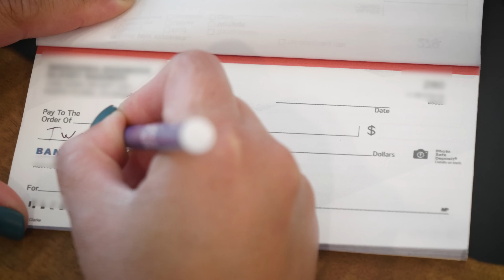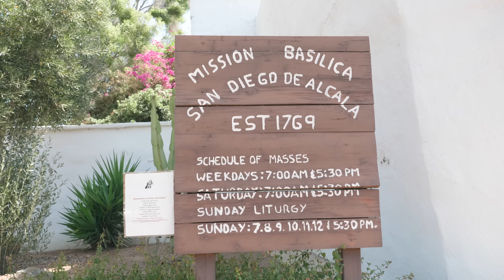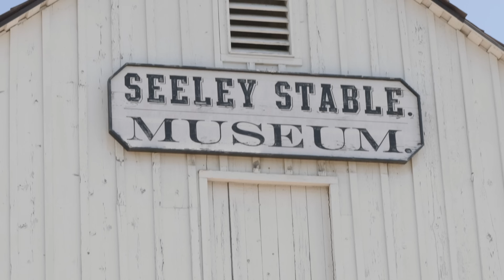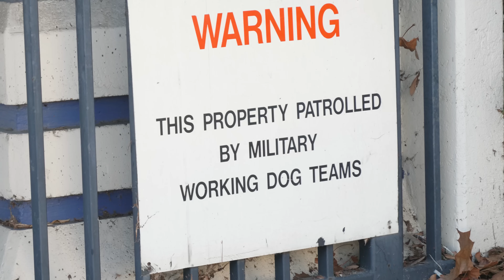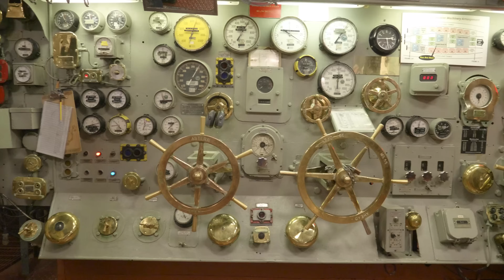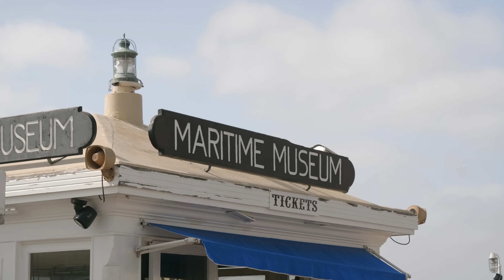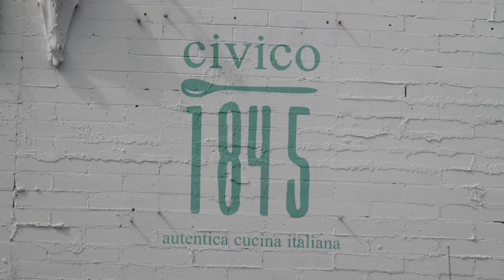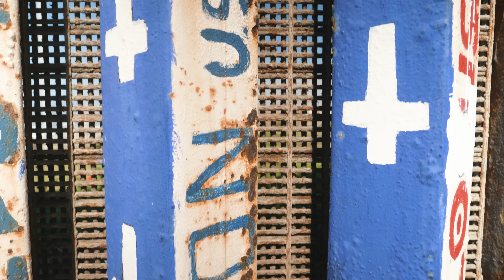Сан Диего. Город с самой идеальной погодой в мире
Если интересно узнать больше обо мне и о США(я живу в этой стране), то рекомендую посмотреть эти видео ⬇️

В сегодняшнем видео мы будем разбираться в феномене самого популярного города Калифорнии - Сан Диего.
Посмотрим, как здесь живут люди, чем они зарабатывают. И конечно же разберемся в ром, зачем в этот город приезжают миллионы туристов ежегодно.